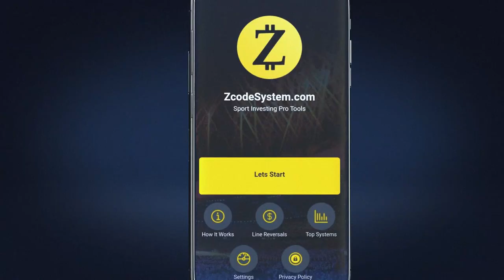Zcode Line Reversals - New Android App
Download New Zcode Apps

Imagine what you could do if you knew exactly what those high rollers, so called sharp bettors are placing their bets on?

Find Out what Sharp bettors are doing, where the smart money is going, how the line moves through the day, where the value is and where the public is placing their bets and avoid the vegas traps using our new Zcode Apps that include the new line reverals tool!

You can download our new Zcode apps for both iPhone and Android devices and start winning today.

Zcode app includes many popular tools such as Line reverals which is an incredible helpful sports betting tool showing how the line moves and how the odds change through the day on different sports events. It will help you identify the sharp money moves and avoid betting against Vegas oddmakers. It also shows you vegas public percentages on your teams. Make sure you watch the easy video tutorial to understand how it works.

Moreover Zcode apps let you follow the expert picks and the famous zcode WALL, as well as set the push notifications to your device so you dont miss another bet!

Zcode apps are free, so don't wait and download them right now.

Betting sports
Zcode secrets
Zcode cost
Zcode pricing
codesystem review
tips to sports betting nba
sports betting
sportsbetting winning systems
z code
sports picks
sports betting
bet on sports
football picks
football system
basketball system
basketball picks
free picks